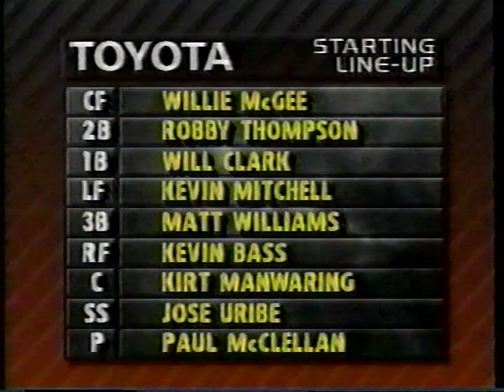Reds vs Giants (8-15-1991, ends bot 8th)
Our VHS tape runs out in the bottom of the eighth, and there are some choppy edits for the Cincinnati Reds and the San Francisco Giants, August 15, 1991, from the Reds TV Network telecast.